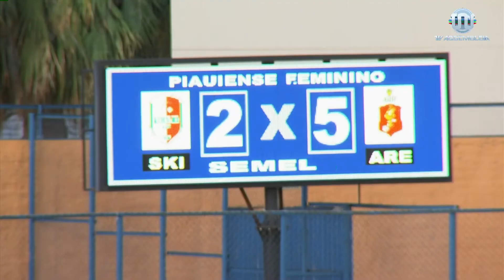Esporte na Área de 16 de novembro de 2022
Esporte na Área, programa esportivo da TV Assembleia, destaca os desportos piauienses em todas as suas modalidades e categorias, além de ressaltar iniciativas que muitas vezes precisam de espaço para que sejam divulgadas nesse setor. O programa enaltece e valoriza o esporte genuinamente piauiense.

Ligue-se no Canal 16.1, da TV Aberta, ou então nos canais digitais:

NET canal: 7
Vivo canal: 9
OI TV canal: 215
SKY canal: 316.1